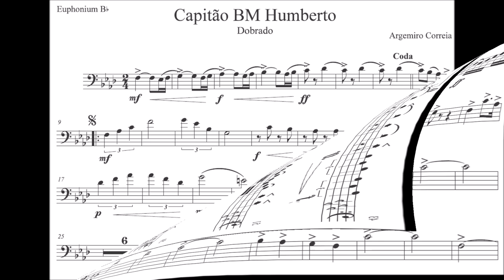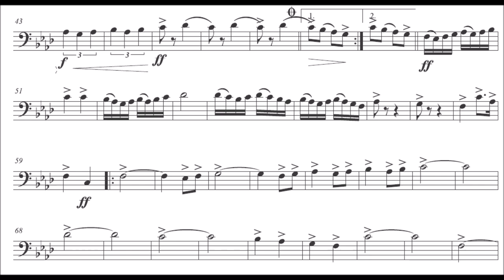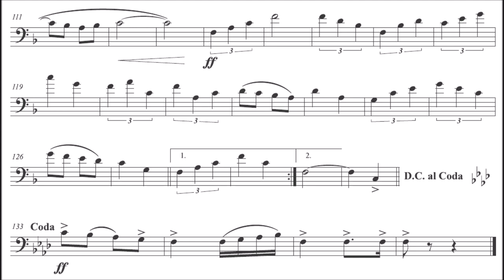Capitão BM Humberto - Euphonium - Bombardino - Barítono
Gênero: Dobrado
🙋‍♂️Quer Baixar a partitura:

Equipe do Portal Brasil Sonoro